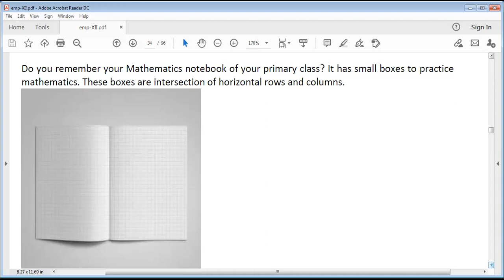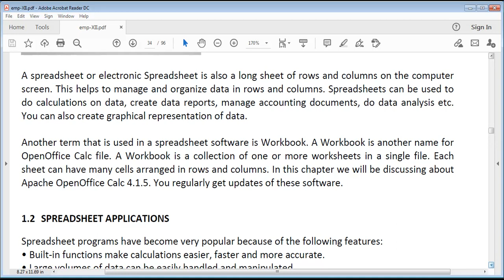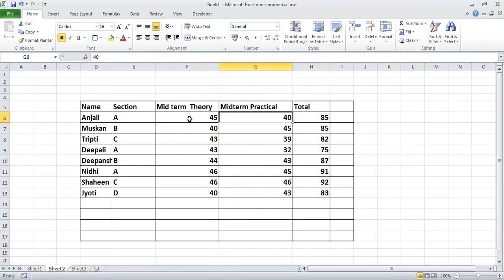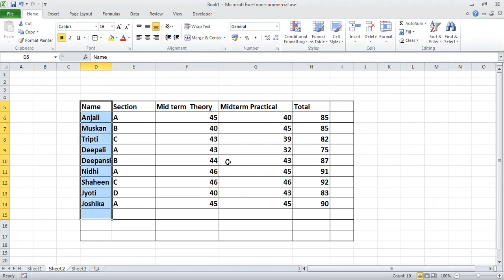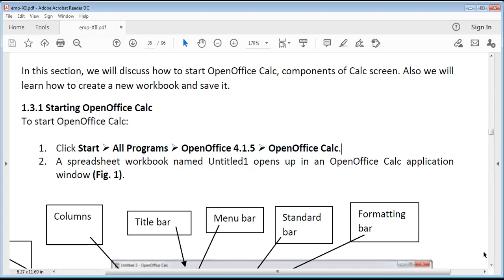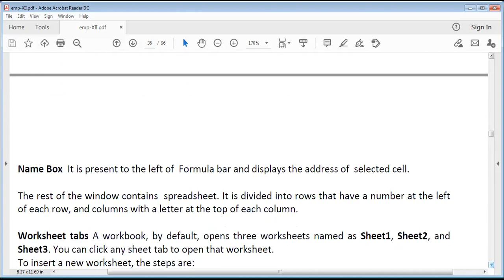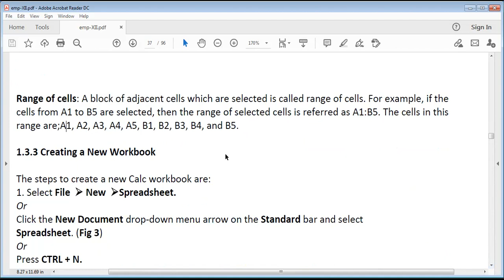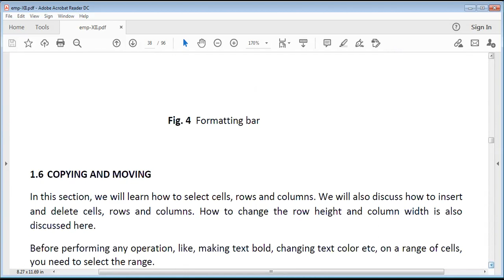ICT for XII Spreadsheets Introduction - Part I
An introduction about Spreadsheets for students of Level 4 - of class XII - from the ICT Unit of General Employability Skills